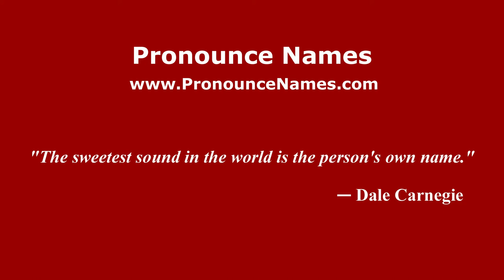How to pronounce Massimiliano Neri (Italian/Italy) - PronounceNames.com